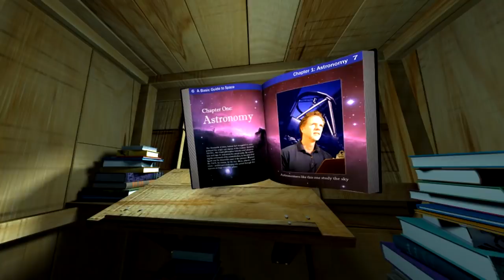Magic Tree House: Space Mission Trailer 16:9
Morehead Planetarium and Science Center's second Fulldome show based on the international best-selling book series, the Magic Tree House®.

In Magic Tree House® Space Mission, a mysterious "M" sends the intrepid Jack and Annie on a fun-filled journey to discover the secrets of the Sun, Moon, planets, space travel and more. Aligned with early elementary information skills learning objectives, this beautifully-produced show is a winner with Magic Tree House® fans of all ages and school audiences alike. Audiences age 5-10.